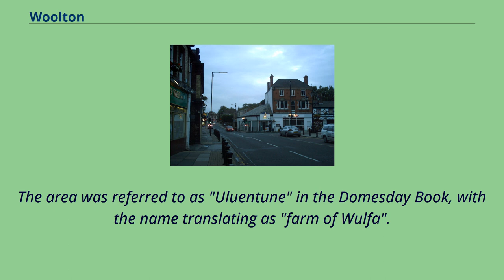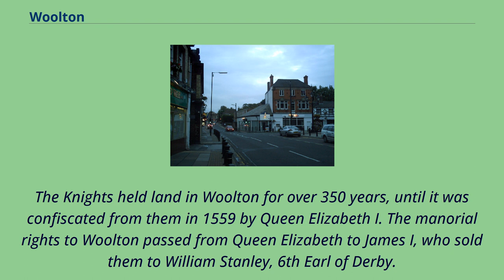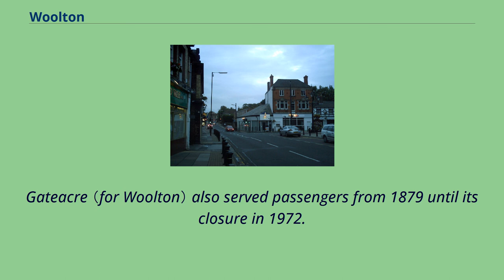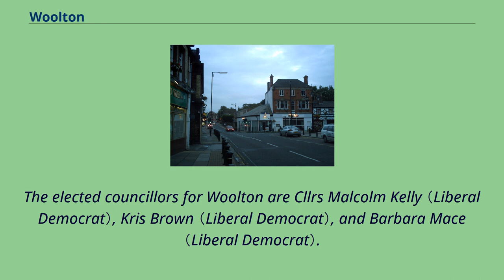Woolton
Woolton （locally /ˈwuːltən/; WUHL-ton） is an affluent suburb of Liverpool, England, southeast of the city, bordered by Allerton, Gateacre, Hunt's Cross and Halewood.
At the 2011 Census, the population was 12,921.
Originally a standalone village, Woolton was incorporated into Liverpool in 1913.
The area was referred to as "Uluentune" in the Domesday Book, with the name translating as "farm of Wulfa".
Shortly after the Domesday survey, which was completed in 1086, Woolton became part of the Barony of Halton and Widnes.
In 1189, a charge was granted by John, Constable of Chester, to the order of Knights of St.
John of Jerusalem, a religious order who protected the routes for Christians on a pilgrimage to the Holy Land.
The Knights held land in Woolton for over 350 years, until it was confiscated from them in 1559 by Queen Elizabeth I. The manorial rights to Woolton passed from Queen Elizabeth to James I, who sold them to William Stanley, 6th Earl of Derby.
Woolton then passed to Isaac Green, then his daughter, then her son Bamber Gascoyne of Childwall （MP for Liverpool 1780–1796 and an ancestor of longtime University Challenge host Bamber Gascoigne）, and is now owned by the Marquess of Salisbury.
Housing is primarily semi-detached and detached, although some terraces survive in Woolton Village （the centre of the suburb）.
Pubs in the area include The Cobden, The Elephant, The Grapes, The Victoria, and The White Horse, with more within walking distance.
Other notable buildings include the Victorian public swimming baths and the public library, which was converted from a Methodist chapel but closed in 2012 as part of Liverpool City Council's cost-cutting measures.
Many Beatles landmarks can be found in Woolton, including John Lennon's childhood home （Mendips） and Strawberry Field.
It is also generally believed that Lennon first met Paul McCartney at St Peter's garden fete...